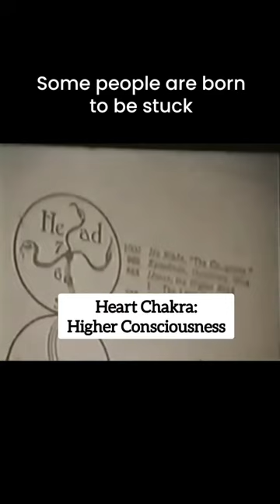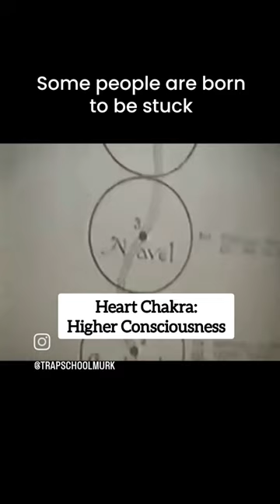Heart Chakra = Higher Consciousness • Bobby Hemmitt